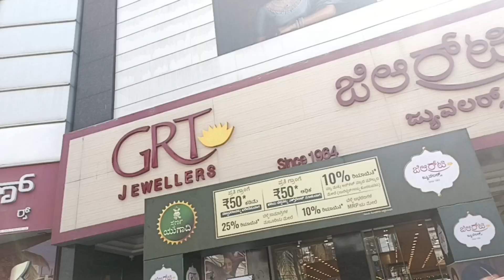Baap re kitna mahnga hota ja raha hai gold, Kya kya kharida maine Gold me